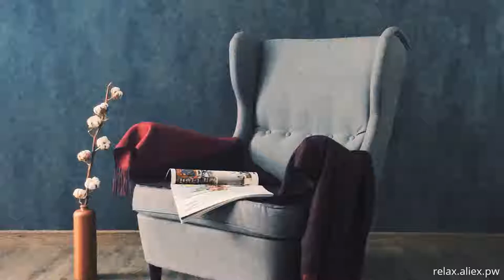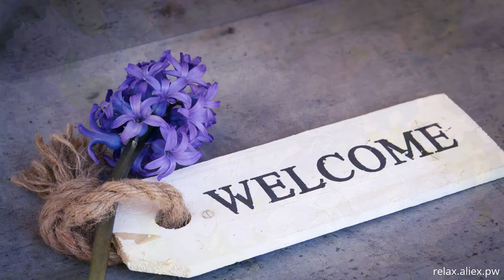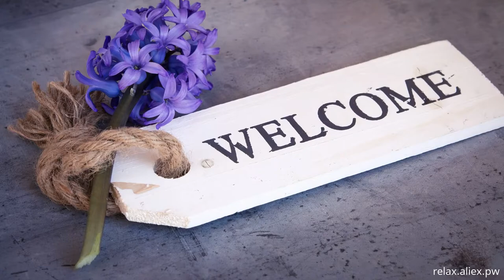Relax video relax aliex pw 114 bs